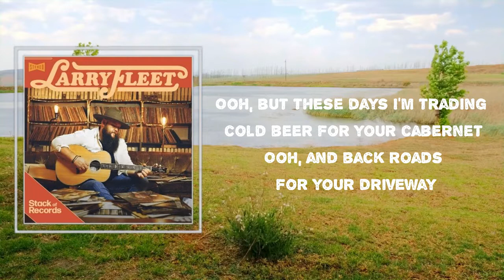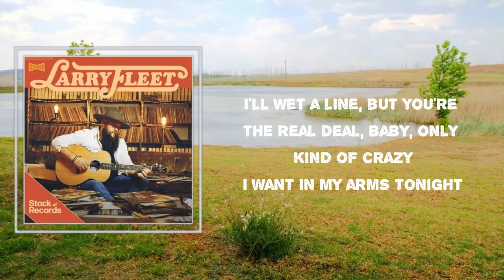Larry Fleet - "Different Shade Of Red" (Lyrics)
Songs : "Different Shade Of Red" by Larry Fleet
Album: "Stack Of Records"

"Different Shade Of Red" Lyrics:

 Well I been known to paint the town red with my boys
We throw the empties in the truck bed, same dirt
Under my nails as my tire treads, I'm small town
Proud of the color on the back of my neck

But these days I'm trading cold beer for your Cabernet
And back roads for your driveway

Meet me at the front door, t-shirt hanging off your shoulder
Red wine, red lips, leaning in closer
Oh baby, honestly
You bring out a whole other side of me
You got a way to round off all my rough around the edges
Kiss me till I lose count counting all my blessings, yeah
Lipstick on my neck, rose petals on the bed
Girl, you turn my world a different shade of red

Well, I still love to mow a cornfield with my truck
Hell yeah, I'll lock it down in four-wheel, slinging mud
I'll wet a line, but you're the reel deal, baby, only kinda crazy
I want in my arms tonight

Oh baby, honestly
A different shade of red

Oh baby, honestly
Mmh, girl, you turn my world a different shade of red

Larry Fleet
#"Stack Of Records"
#"Different Shade Of Red"